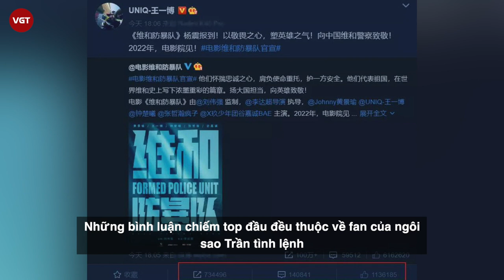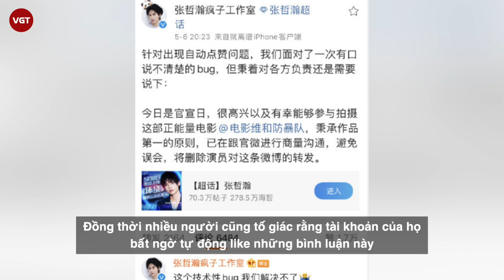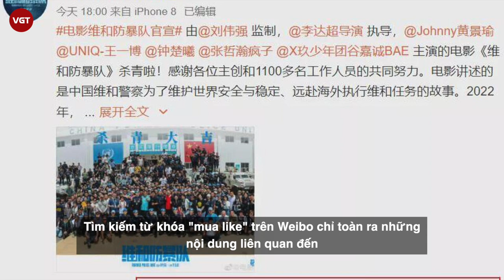Trương Triết hạn bị “tố” mua like trong “cuộc chiến” với Vương Nhất Bác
Mới đây, bộ phim Cảnh sát bảo vệ hòa bình vừa chính thức đóng máy. Hình ảnh về buổi tiệc mừng kết thúc ghi hình của đoàn phim đã được công bố.
Vì bộ phim có sự tham gia của hai nam diễn viên vô cùng nổi tiếng là Vương Nhất Bác và Trương Triết Hạn nên đã thu hút sự chú ý của đông đảo fan hâm mộ. Bài viết của đoàn phim nhận được lượt tương tác khủng, lượt like vượt mốc trên 5 triệu cùng 1 triệu lượt chia sẻ và hàng chục ngàn bình luận.